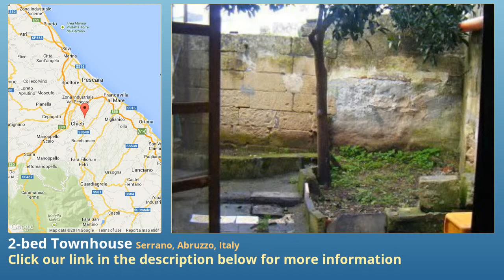2-bed Townhouse for Sale in Serrano, Abruzzo, Italy on italianlife.today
More info on Townhouse for Sale in Serrano, Abruzzo, Italy with 2-bedroom

Townhouse in a beautiful location with stunning vaultings.

This property is in the historical centre of this village only 15km from the coast (Otranto) and 24 km from the stunning city of Lecce.
The property comprises of ground floor (approx 45sqm) with 2 rooms with vaultings, bathroom, kitchen, small garden and a room outside of approx 10sqm stairs leading to a stunning roof terrace.